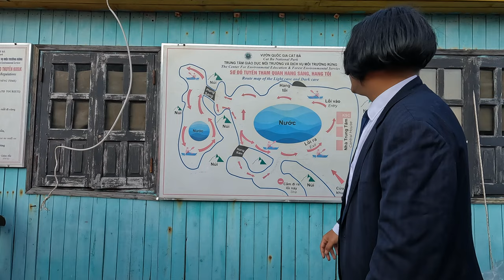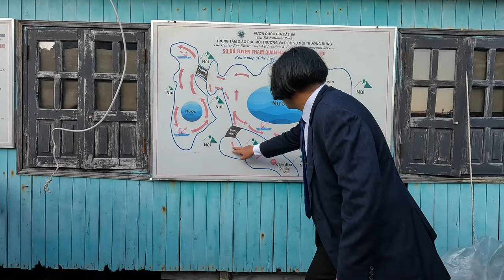BETTER THAN HALONG BAY?! | 2 Day Lan Ha Bay Luxury Cruise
Today’s video is a deep dive into Halong Bay, one of the most popular things to do in Vietnam! This is a different style of video for me so hope you enjoy!